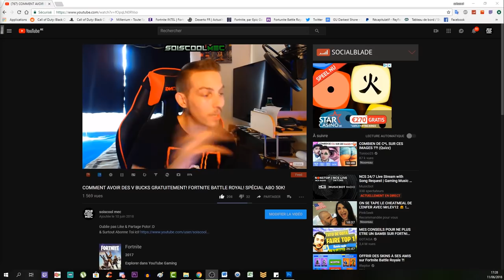COMMENT AMÉLIORER L'ARME SPÉCIALE EN THÉORIE DU CHAOS! TUTO DLC 1 NUIT DES MORTS! COD BO4 FR!